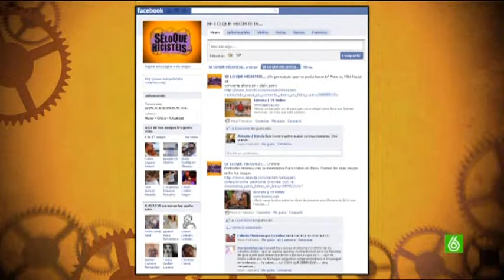SLQH - Berta y Ricardo tienen 1 dia de vacas (Parte 1)